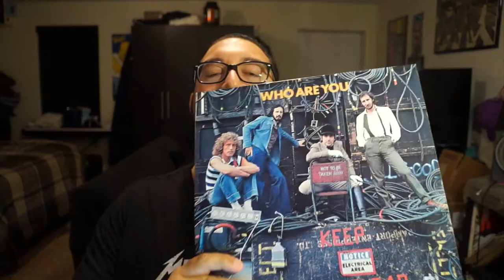The Best Who Basslines (Last 4 Albums: 1975 - 1983)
In our final video on John Entwistle I discuss all of his great late who bass lines from the band's last 4 albums. I also ramble a lot about the band's history from about 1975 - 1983. Jeez this video is long! Hope you enjoy it.

5:30 Slip Kid
7:18 Dreaming From the Waist
14:28 Sister Disco
17:54 Trick of the Light
21:18 Who Are You
24:28 You Better You Bet
27:22 The Quiet One
29:40 How Can You Do it Alone?
32:23 You
34:00 Dangerous
38:41 Eminence Front

I've moved from Patron to BMAC! If you enjoy my content, a small donation goes a long way to support me and these videos!

Facebook.com/21kings
@21Kings on Instagram